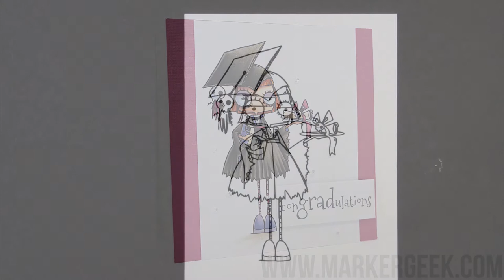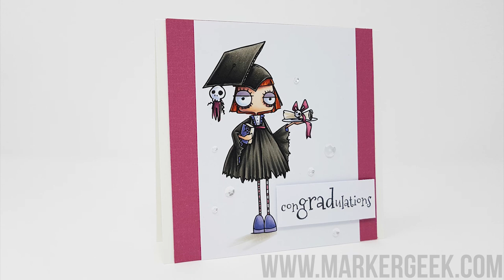Copic Colouring Stamping Bella 2018: Oddball Girl Graduate rubber stamp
Watch me colour a fun new Stamping Bella stamp using Copic Markers. Full marker colour details provided in the video.

Stamps Used: Oddball Girl Graduate - available as of 25th June 2018